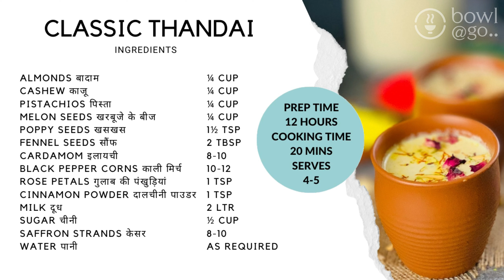Thandai Recipe | Homemade Thandai Recipe | Holi Special Recipe | Holi Series-Final Episode| bowlatgo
Final Episode of the Holi Series is uploaded thandai recipe. Holi can not be completed without Thandai so this Holi try this Classic Version of Homemade Thandai with the hope that your life is framed with the colors of the rainbow.

0:00 Intro
0:19 Thandai Paste
1:37 Rose & Spice Powder
2:12 Thandai
3:19 Garnish & Serving
Thandai Ingredients
¼ CUP ALMONDS बादाम
¼ CUP CASHEW काजू
¼ CUP PISTACHIOS पिस्ता
¼ CUP MELON SEEDS खरबूजे के बीज
1½ TSP POPPY SEEDS खसखस
2 TBSP FENNEL SEEDS सौंफ
8-10 CARDAMOM इलायची
10-12 BLACK PEPPERकाली मिर्च
1 TSP ROSE PETALS गुलाब की पंखुड़ियां
1 TSP CINNAMON POWDER दालचीनी पाउडर
2 LTR MILK दूध
½ CUP SUGAR चीनी
8-10 SAFFRON STRANDS केसर
AS REQUIRED WATER पानी